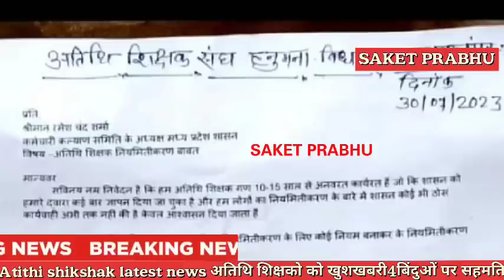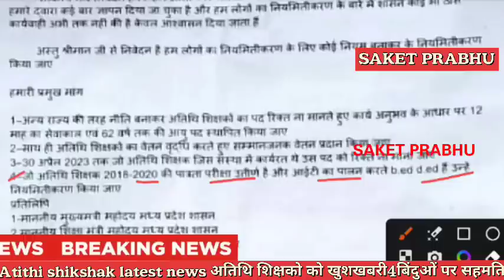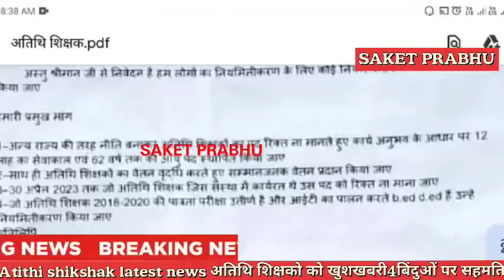Atithi shikshak latest news | अतिथि शिक्षको को इस तरह लाभ परीक्षा पास को नियमित कैडर मिलेगा|बड़ी खबर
Atithi shikshak

Atithi shikshak latest news | आज मंत्रालय से सहमति अतिथि शिक्षको की ये तीन मांगो को मंजूरी |बड़ी खबर

Atithi shikshak latest news | अतिथि शिक्षक नया आदेश जारी | नये निर्देश, वेतन, फिडिंग,invitation देना

Atithi shikshak latest news | सत्र-2023-24 भर्ती नये निर्देश जारी पुराना स्कोरकार्ड मान्य होगा

Mp tak